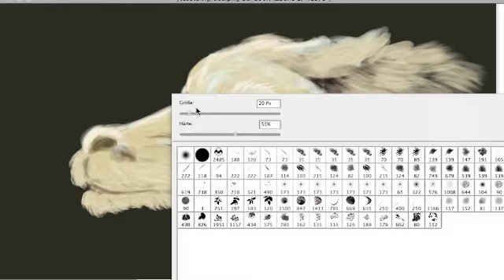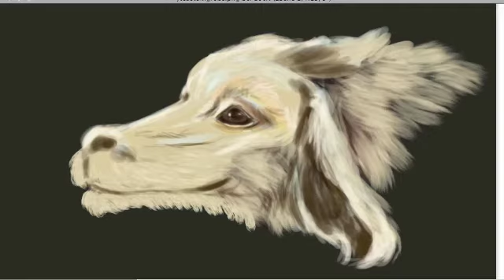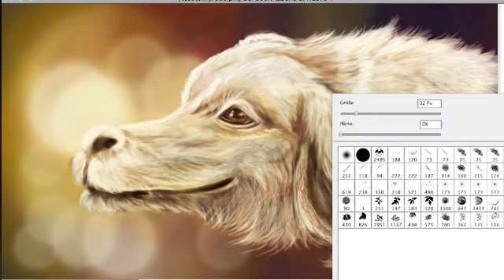Speedpainted Fuchur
Drawn by myself - Amorpheus